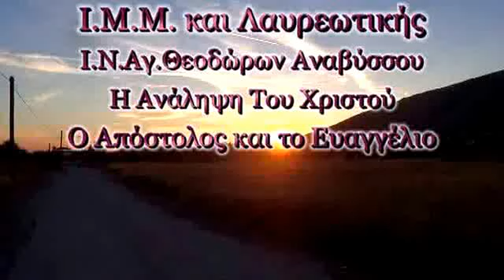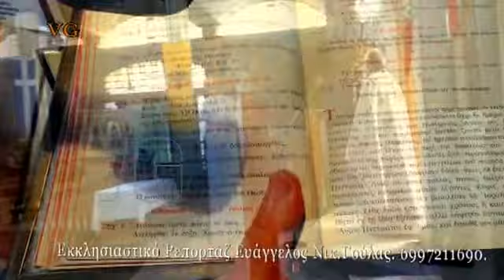Ανάληψη του Χριστού.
Ο Απόστολος και το Ευαγγέλιο της Αναλήψεως.
Στον Ναό της Ενορίας μας Ιερούργησε ο π. Γεώργιος, Έψαλε ο Αρ. ψάλτης κ. Λάμπρος.
Εκκλησιαστικό Ευάγγελος Νικ.Γούλας
 Η ανάληψη του Χριστού 39 ημέρες μετά το Άγιο Πάσχα.
Ο Κύριος "ανελήφθη εις τον ουρανών και εκάθισεν εκ δεξιών του Θεού". Το γεγονός της Αναλήψεως του Κυρίου είναι το ορατό σημείο της συμφιλίωσης Θεού και ανθρώπου, αλλά και του δοξασμού της ανθρώπινης φύσης.
Την Πέμπτη της έκτης Εβδομάδα από την Ανάσταση Του, o Χριστός, αφού ευλόγησε τους μαθητές του, αναλήφθηκε στους Ουρανούς (Λoυκ. 24, 50-51), στην περιοχή της Βηθανίας, έτσι ώστε την ημέρα της Πεντηκοστής να επιστρέψει εν Αγίω Πνεύματι, για να συνεχίσει, ως Εκκλησία πλέον, το έργο της σωτηρίας των ανθρώπων. Η εν Αγίω Πνεύματι σωματική παρουσία του Κυρίου υπάρχει και θα υπάρχει συνεχώς, μέχρι τη συντέλεια του κόσμου, στο μυστήριο της Θείας Ευχαριστίας, όπου οι πιστοί μπορούν να ενωθούν μαζί Του. Αμήν. Πέμπτη 29 Μαΐου 2014
Χρόνια Πολλά και Ευλογημένα. Ι.Ν. Αγ. Θεοδώρων Αναβύσσου .
 Εκκλησιαστικό ΕυάγγελοςΝικ.Γούλας